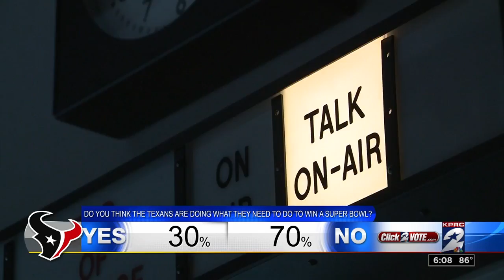Are the Texans doing what they need to do to win a Super bowl?